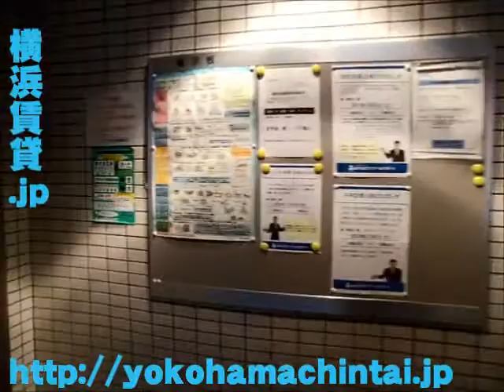セザール横浜【横浜賃貸.jp】賃貸動画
セザール横浜の外観、室内動画です。